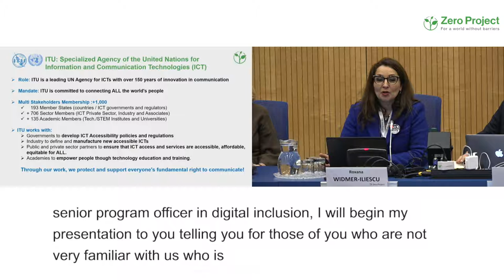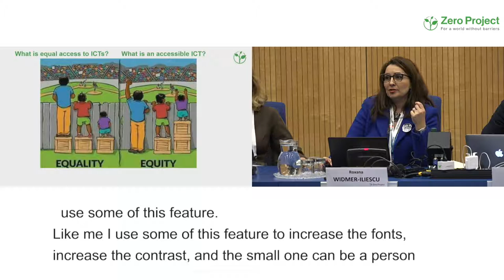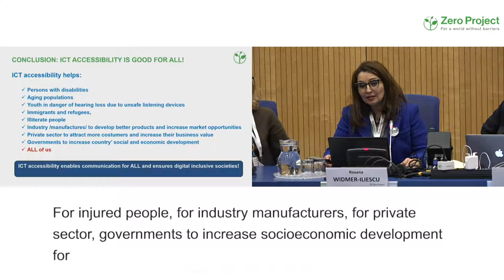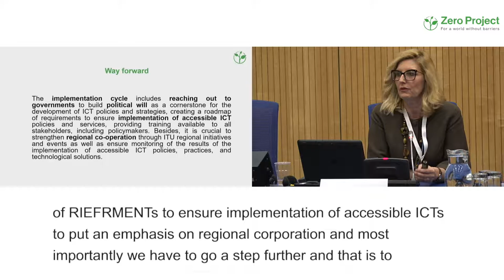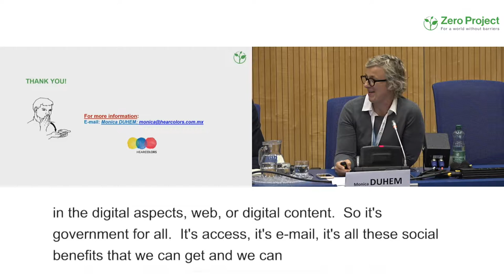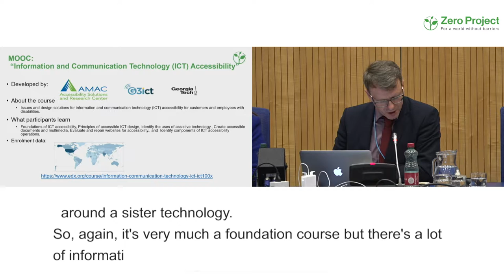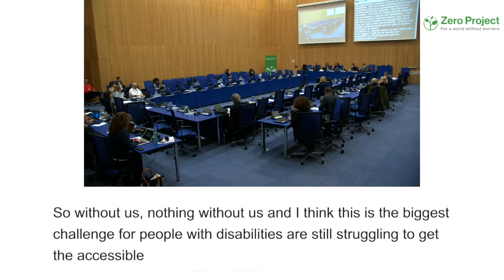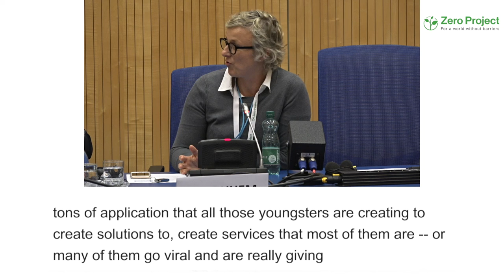ZeroCon18 | ITU Forum ICT Accessibility a requisite towards an inclusive digital society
We will take this opportunity to share with Zero Project participants the ITU work in promoting accessible ICT, inform on the top priorities of our Member States in implementing ICT accessibility...

We will take this opportunity to share with Zero Project participants the ITU work in promoting accessible ICT, inform on the top priorities of our Member States in implementing ICT accessibility as per our last World Telecommunication Development Conference WRDC-17 and will share the key resources that ITU-D developed to support implementation of ICT Accessibility globally.